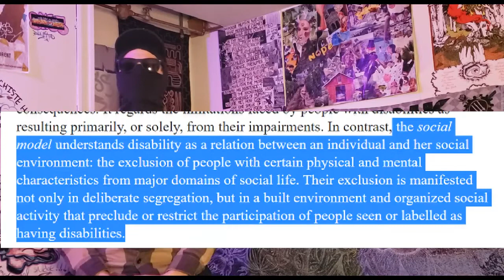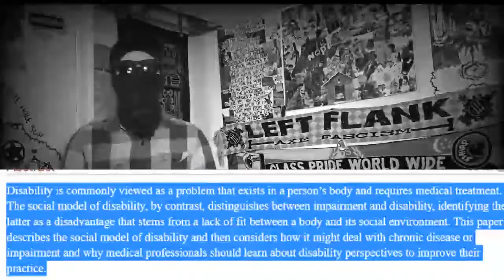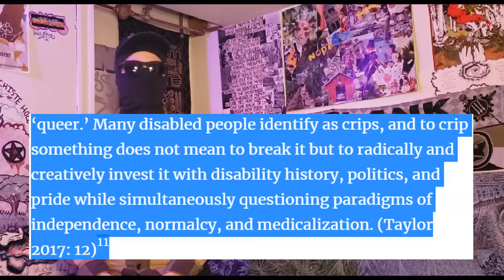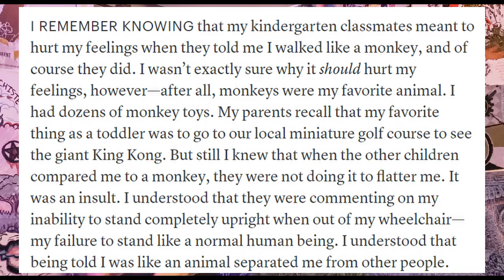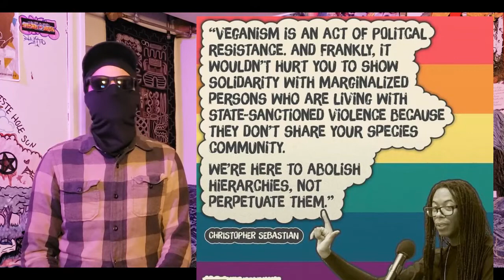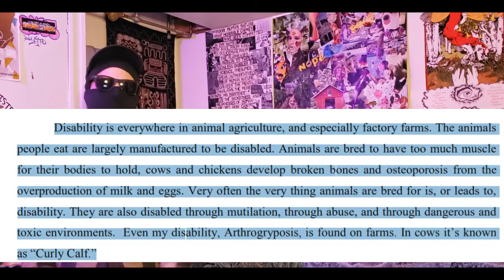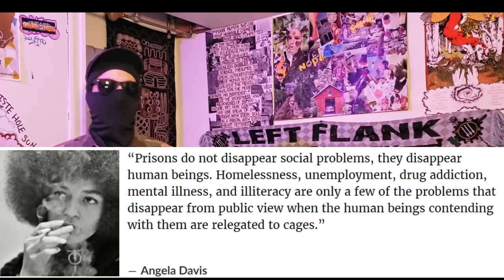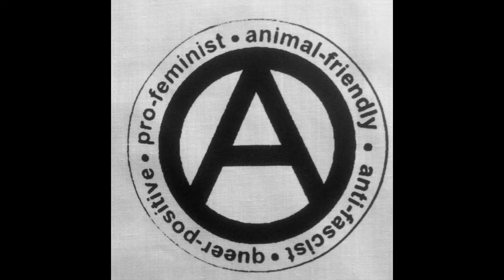The Social Model of Disability: An Intersectional Analysis.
Part 1 The Social Model of Disability
Part 2 Crip Theory
Part 3 Animals and Disability
Part 4 Farms and Prisons